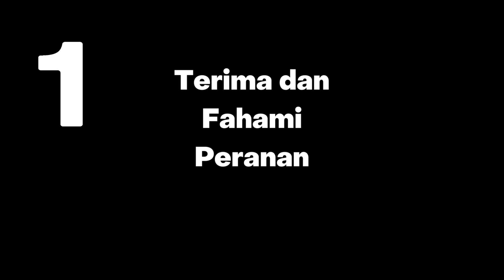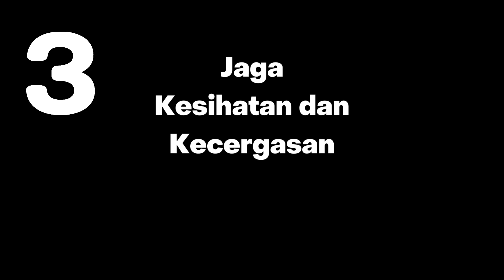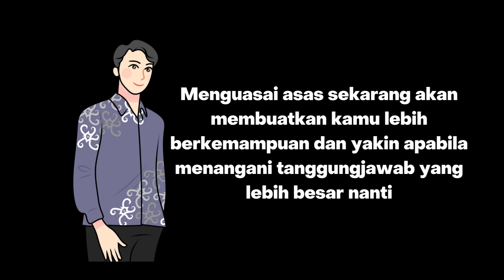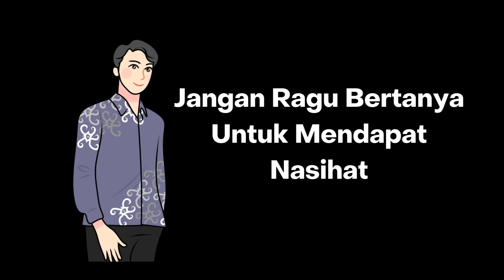Ladang Durian: Ahmad Merasa Tidak Adil di Ladang Durian? Ini Solusi Terbaik untuk Pekerja Baru!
Hai semua, dalam video kali ini, kita akan mendengar kisah Ahmad, seorang pemuda yang baru berhijrah dari kampung untuk bekerja di ladang durian. Ahmad merasa tugasnya sangat berat dan tidak adil berbanding dengan pekerja lain yang lebih lama, Budi. Apa yang perlu dilakukan Ahmad untuk mengatasi perasaan tidak adil ini?

Lyssa akan memberikan beberapa nasihat praktikal dan penyelesaian untuk membantu Ahmad memahami situasi ini dengan lebih baik, termasuk kepentingan komunikasi, mentorship, rotasi tugas, dan penghargaan di tempat kerja. Jangan ketinggalan untuk mendengar bagaimana Ahmad boleh mengatasi cabaran ini dan terus maju dalam kerjayanya!

Tonton video ini untuk mendapatkan pandangan yang berguna dan kongsikan pendapat anda di ruangan komen.